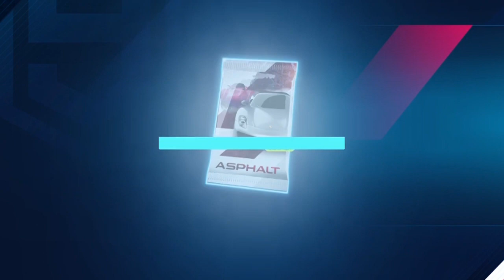[Asphalt9] 迫真土瀝青部 EpXX 開幕映像の裏技 [アスファルト9]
某所より迫真土瀝青部のPR動画が無償提供されたので初投稿です。